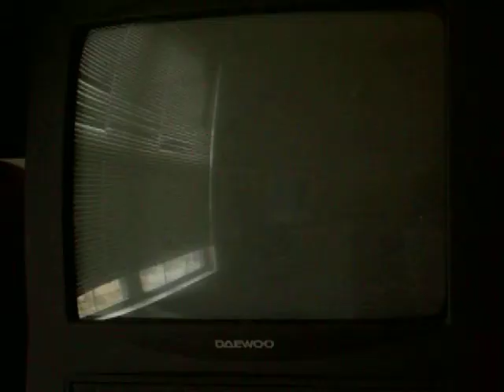Mario Kart Wii 150cc Lightning Cup part 2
These are the last 2 races of the Lightning Cup in Mario Kart Wii: GCN DK Mountain and N64 Bowser's Castle. I did well on them. N64 Bowser's Castle wasn't so hot but I still placed first on it. I was in 12th place for part of that race. Can you believe it?